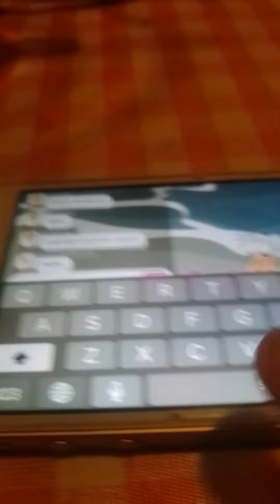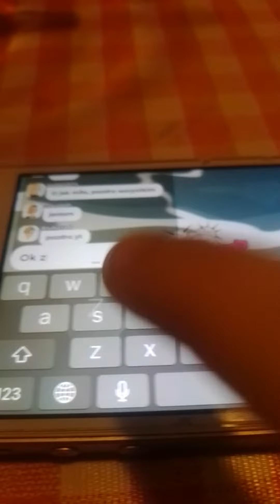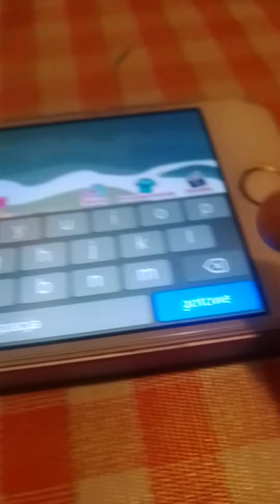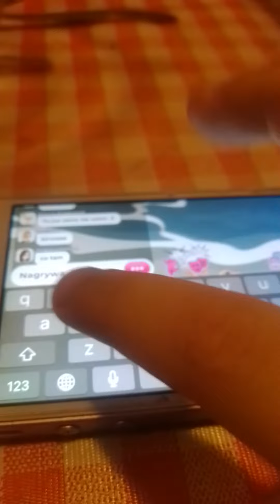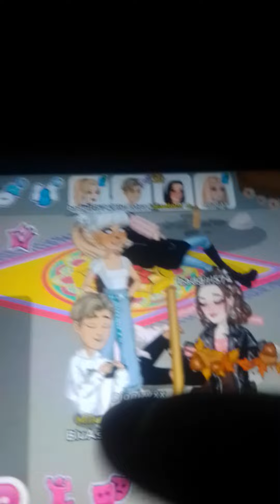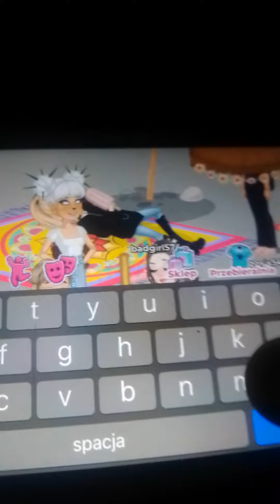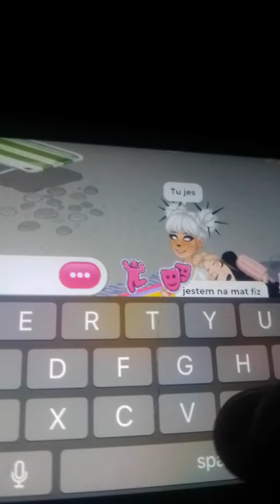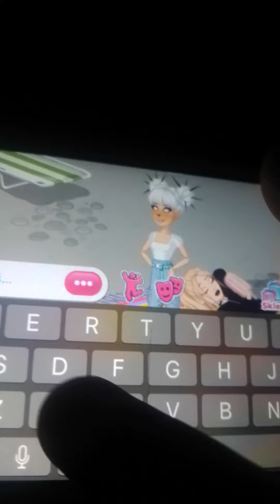18 listopada 2021